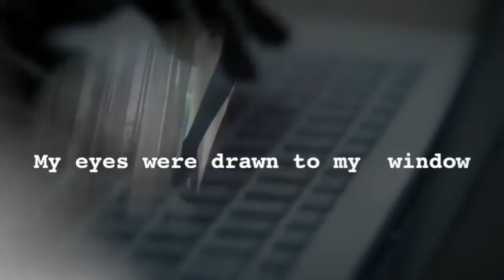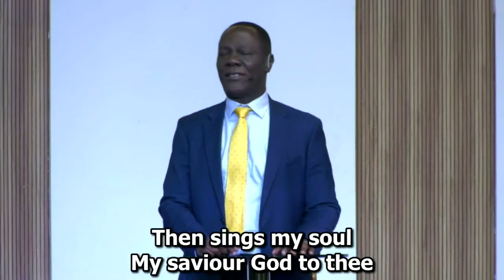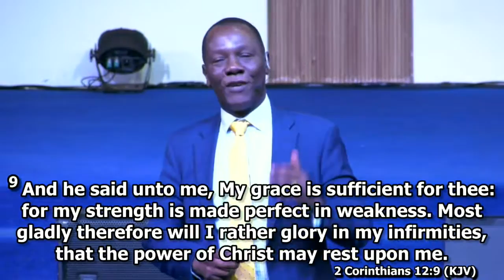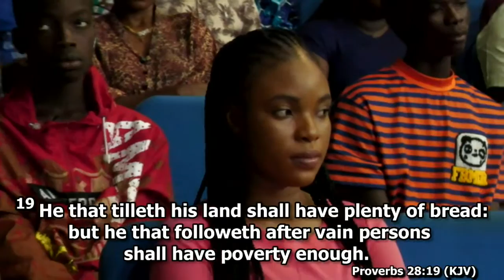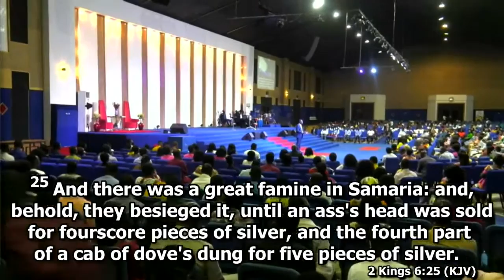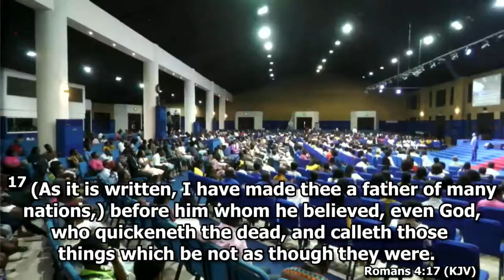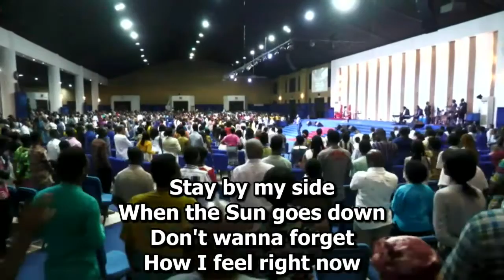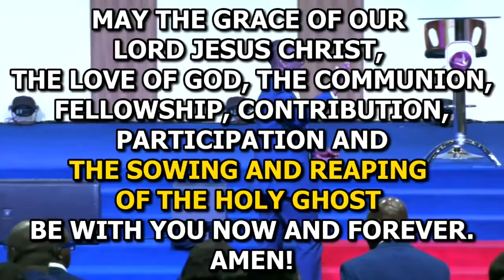Join Our Live Sunday Second Service With Bishop Kakra Baiden | 13 - 11 - 2022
1) This video has no negative impact on the original works (it will actually be positive for the owner)
2) This video is for entertainment and inspirational purposes.
3) It is not transformative in nature
4) We only used bits and pieces of the original content to get our message across where necessary